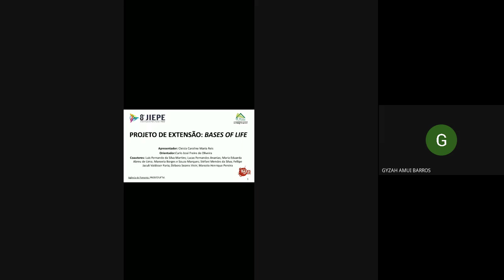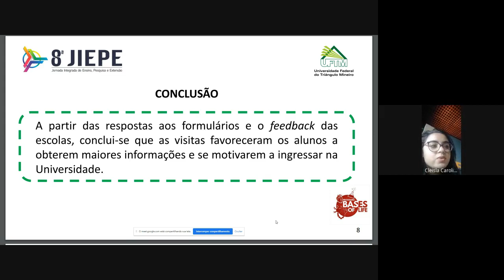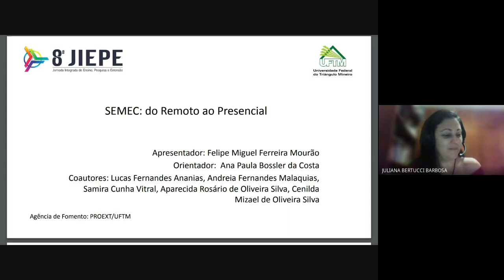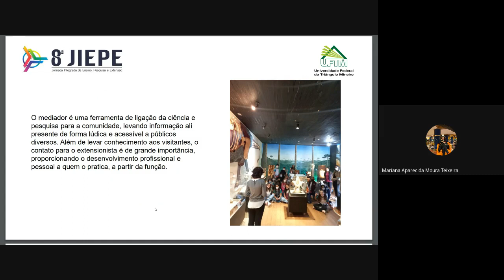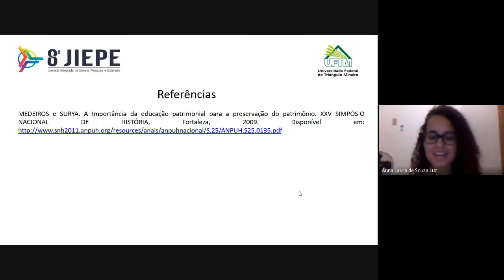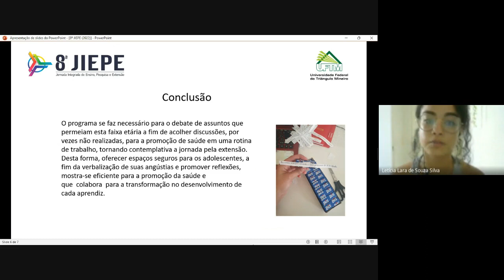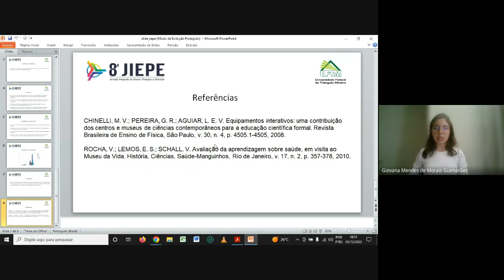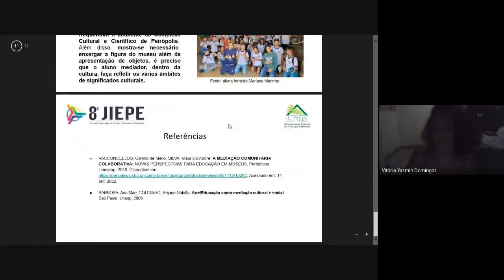8° JIEPE - SALA VIRTUAL 21: DATA DE APRESENTAÇÃO: 01/12/2022 – QUINTA-FEIRA, 15h00-16h30